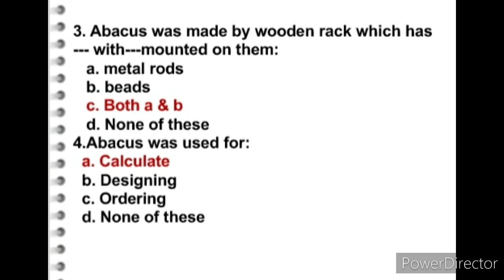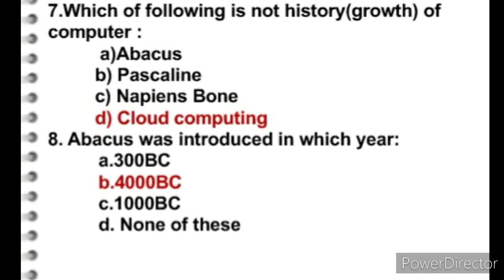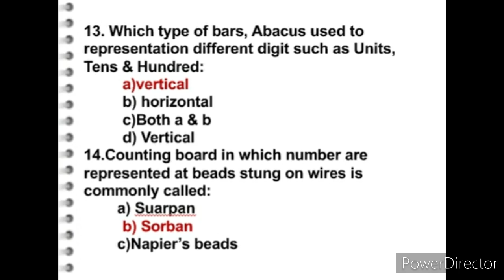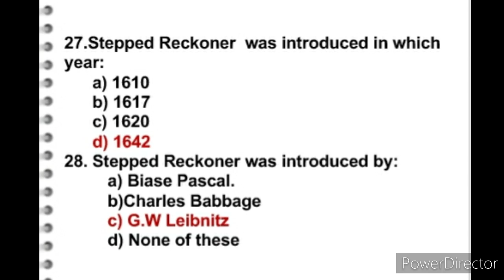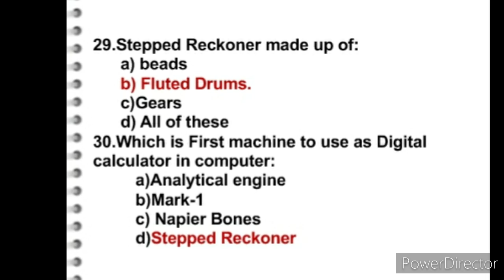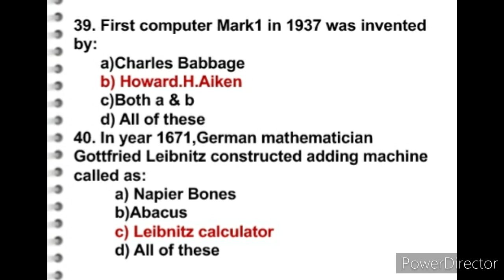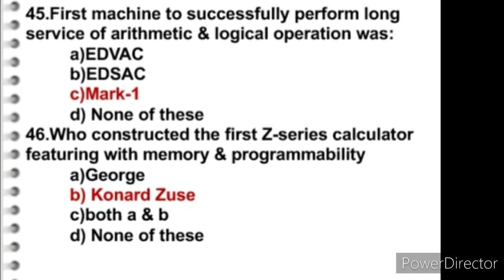History of Computer MCQ'S|All Competitive exam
Hi,
  This Video about Computer Multiple Choice questions MCQ's Objective questions On History of Computer. Most Important MCQ's Questions Helpful for Upcoming Competative exam. For more updates Keep watching my Channel.